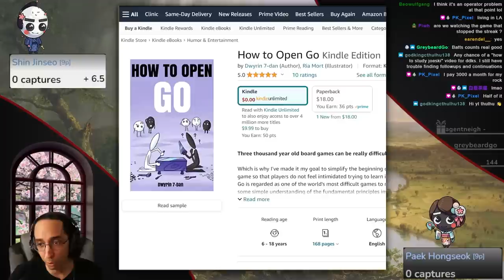How Did Shin Jinseo Finally Lose!? - Baduk Review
After 29 consecutive wins, Shin Jinseo finally lost a game.  The question that must be asked is...how did he lose?

●●My Book●●